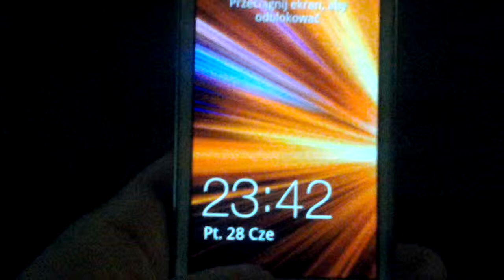Kaliningrad, Kiyevskaya 19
Pracująca myjnia EHRLE nocą w Kaliningradzie przy ul. Kiyevskaya 19 (pełne 5 stanowisk) / Working EHRLE carwash at night in Kaliningrad, Kiyevskaya street (5 washbays)